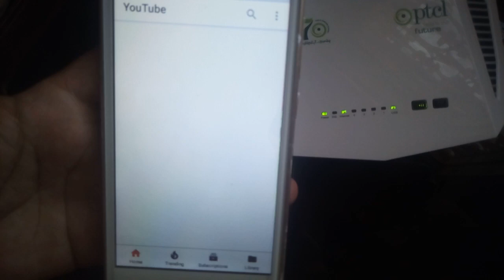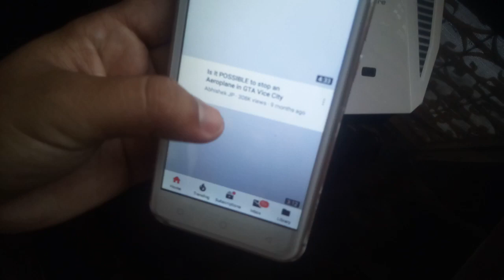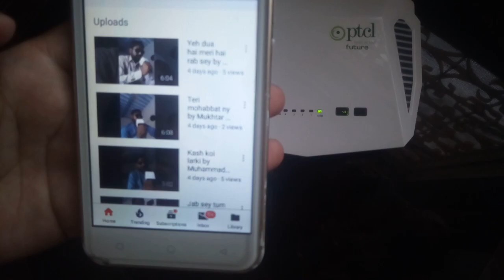How to connect USB dongle/wingle with WiFi modem or router.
In this video am show you how to connect USB dongle or wingle with WiFi modem or router very simple method and again subscribe my channel and press the bell icon for new updates.